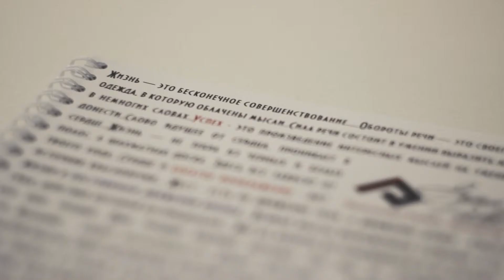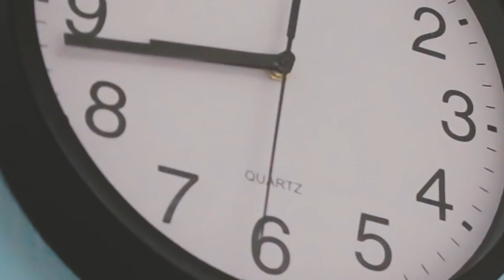Отзывы о курсе "Успешное публичное выступление"